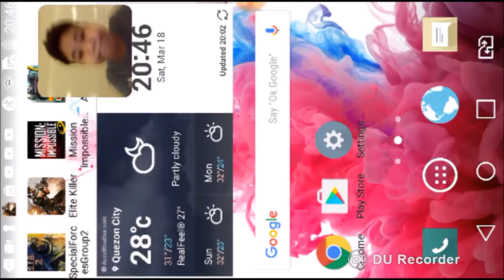FIRST GAME PLAY( SFG2) SPECIAL FORCES GROUP 2